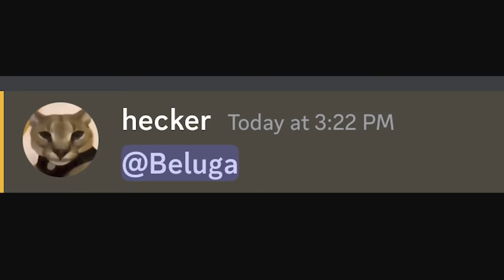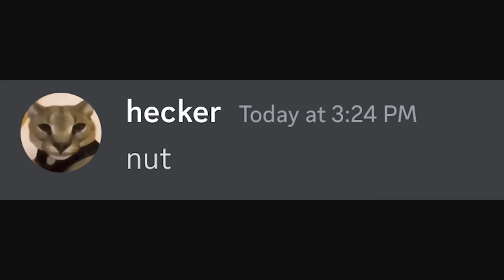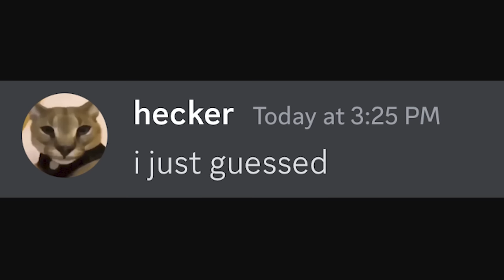Don't say 19 in French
I am serious... do not translate it or else.